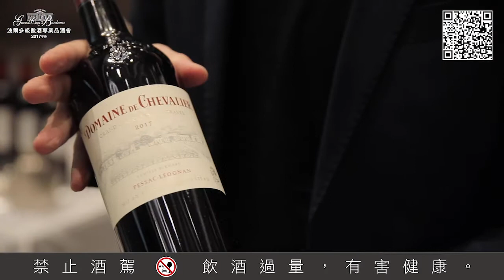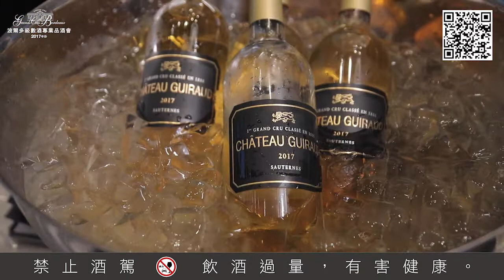【首播來囉！】〈2020 UGCB法國波爾多級數酒莊專業品酒會〉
2020 UGCB 法國波爾多級數酒莊專業品酒會，今天下午於萬豪酒店5樓萬豪一廳舉辦。

我與 中英雙語主持人李宛儒 Bilingual Host Gladys Lee 在現場錄製節目。跟著我們，用36分鐘，迅速掌握波爾多最新年份級數酒的品質特色！歡迎來線上簽到喔！

別忘了參加有獎徵答：2020 UGCB法國波爾多級數酒莊專業品酒會，喝的是哪一個年份呢？（答案就在影片中！）

即日起至2020年11月26日，（在酒類專家王鵬 臉書粉絲專頁）回答問題，並在留言處標記朋友，你將有機會獲得由 星坊酒業 Sergio Valente 提供的RIEDEL Cabernet Sauvignon葡萄酒杯款兩入組。禁止酒駕。飲酒過量，有害健康。